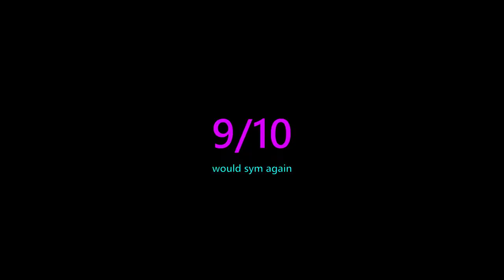new Symmetra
Trying out the new Symmetra c:

I only own my silly gameplay.
Resources: Freesound, Openclipart
Programs: Kdenlive, Gimp, Audacity